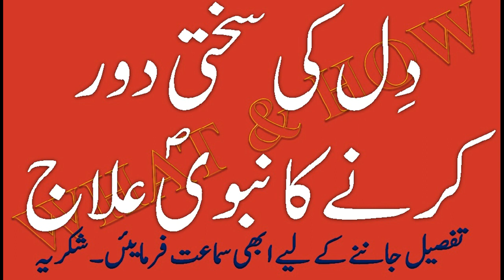Dil ki sakhti door karne ka Nabvi elaj heart treatment - What & How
What & How is an informative channel which share with you a lot of informative  videos. Our Subscribers and followers gain massive advantages by viewing our videos like health assuring related videos, Health care videos, beauty and health related info and tips, videos based on your whole body inner diseases, beneficial and effective videos for you and your babies, babies care information, caring your kids from different seasons and educational videos.